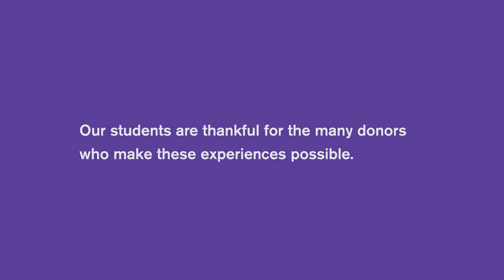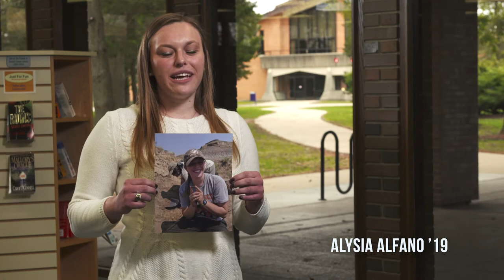Student Opportunity Fund | Rockford University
The Student Opportunity Fund provides financial support for activities that are directly related to curricular or co-curricular events with an academic component.